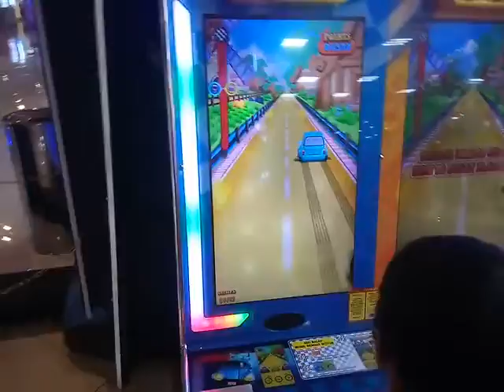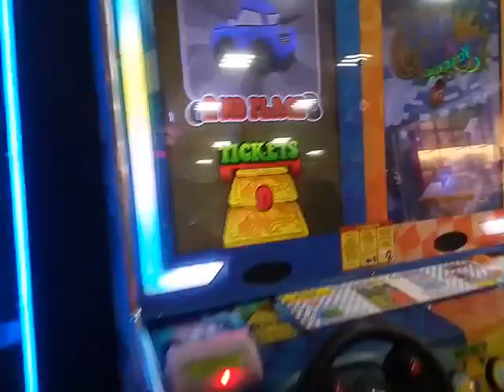Playing Duo Driver @Matos November 2020